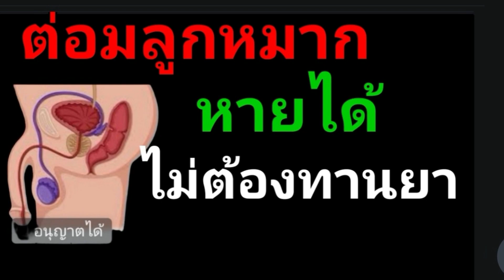ต่อมลูกหมากโตหายขาดได้โดยไม่ต้องทานยา@ ช่างชัย​Channel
ต่อมลูกหมากโต หายขาดได้ โดยไม่ต้องทานยา# จากประสบการณ์คนไข้ที่หายป่วยมาแล้ว